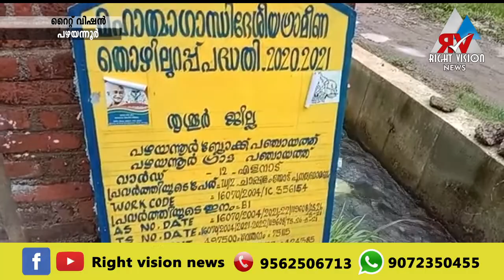പഴയന്നൂർ::തോടിന് കുറുകെ നിർമ്മിച്ച കൽവർട്ട് അപകടക്കെണിയാകുന്നു